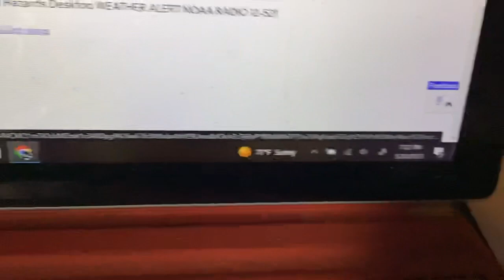watching a bid end